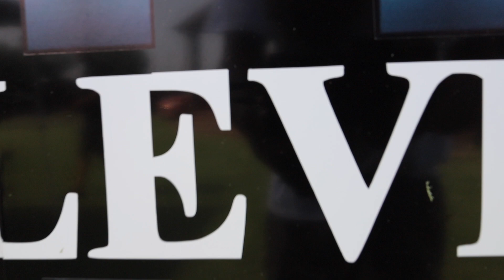11Eleven Grand Opening6 17 23